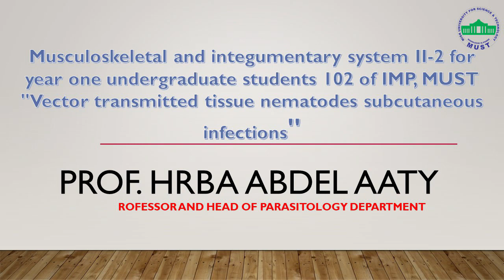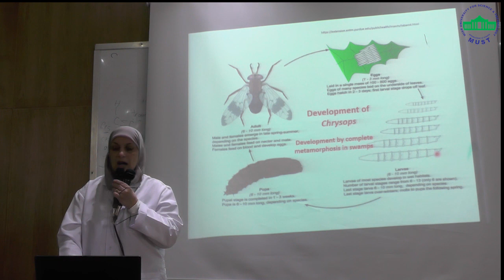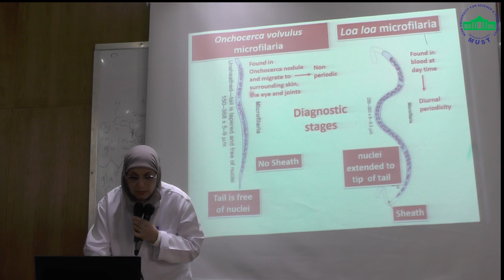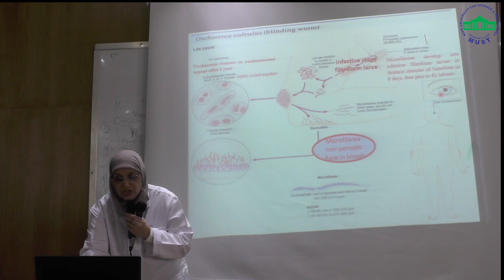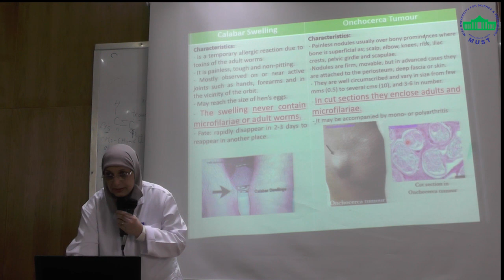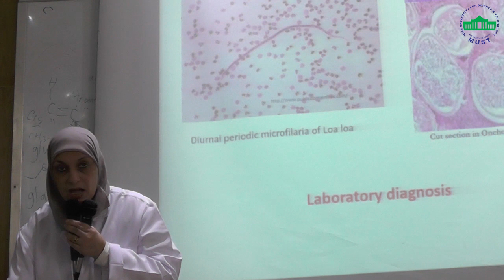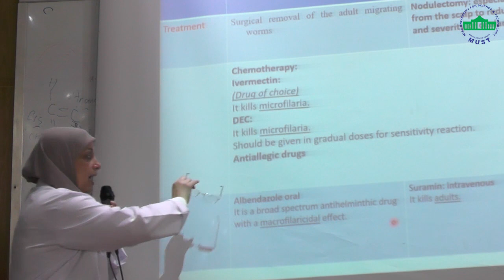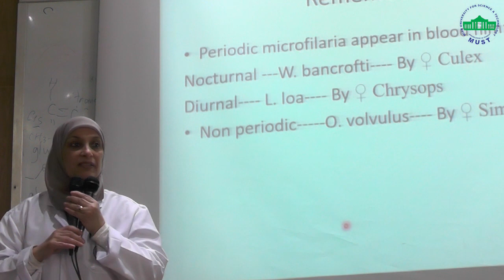Prof. Heba Abdel Aaty